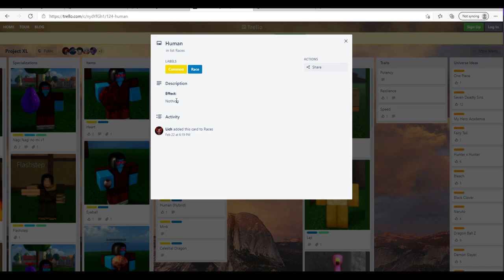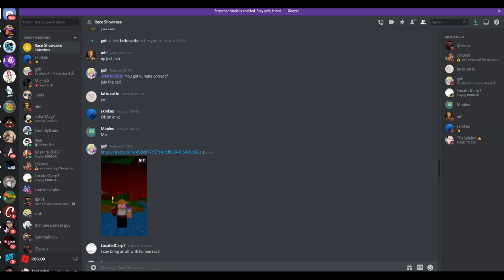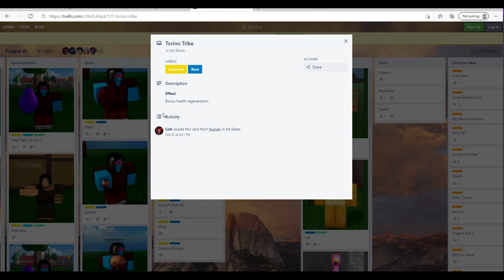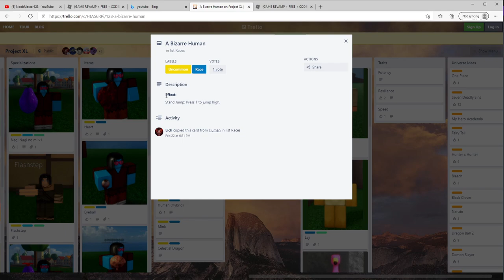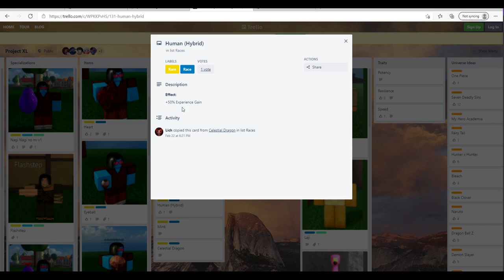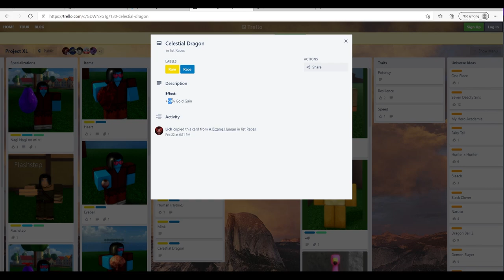SHOWCASING ALL RACES IN PROJECT XL (TORINO TRIBE,SKYPIEAN,MINK ETC)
On this video I'm going to be showcasing all races in project xl at the moment..